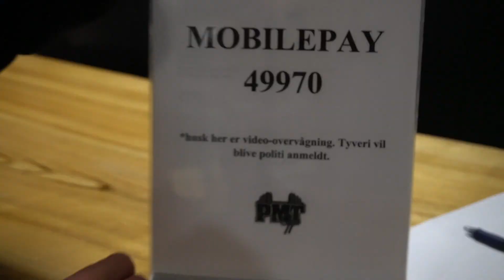Fedme Status Part 2 I Mine Største Fejl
Edit: Dinomite productions